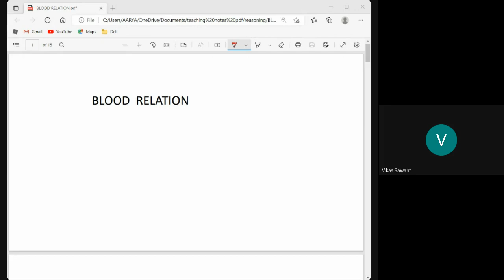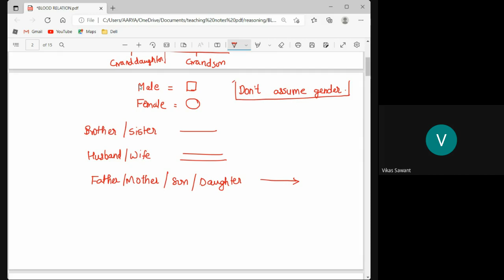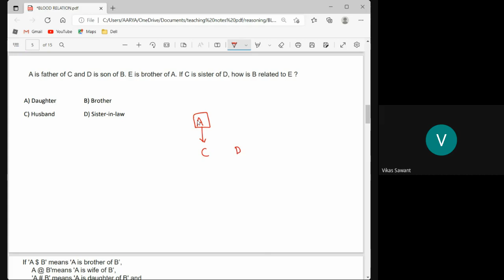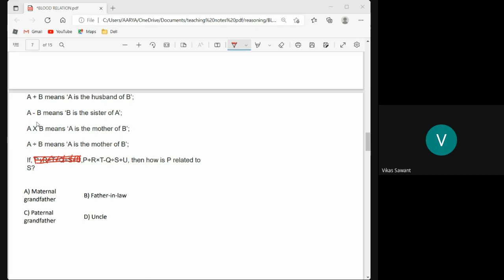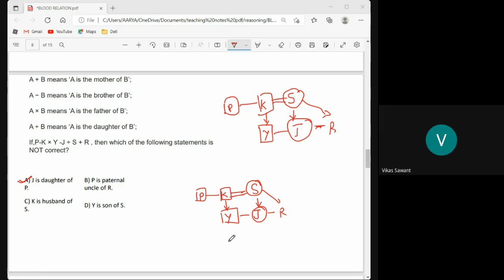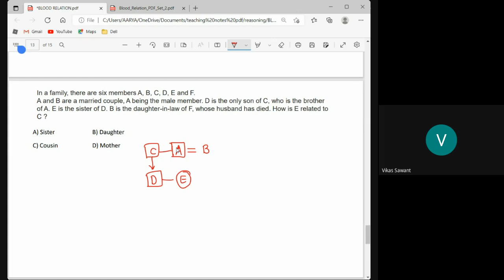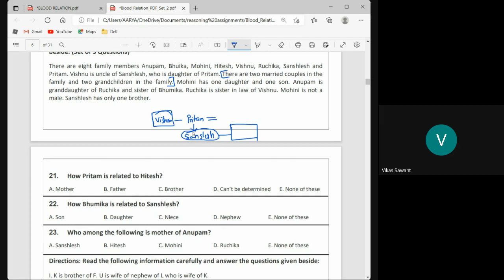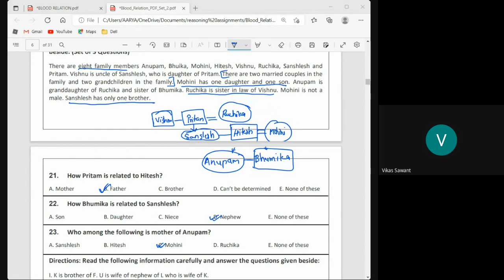Blood Relation I Reasoning I For IBPS SBI RBI CMAT MBA-CET SSC CHSL CGL CPO CDS INSURANCE & RAILWAY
New Online LIVE Course For IBPS BANK EXAM will be starting from 24th June 2022.Duration of this course would be 3 Months. Daily 1.5 Hours from 8 pm to 9:30 pm (Mon-Fri).